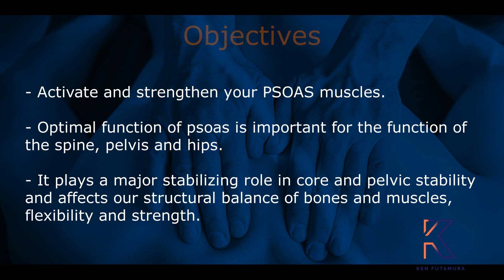Core activation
- To discover and activate your deepest abdominal muscle called Transversus Abdominis.

- Known as the “corset” muscle, the transversus abdominis is a deep abdominal muscle that sits horizontally around your abdomen.

- It plays a key role in protecting and stabilizing your spine.